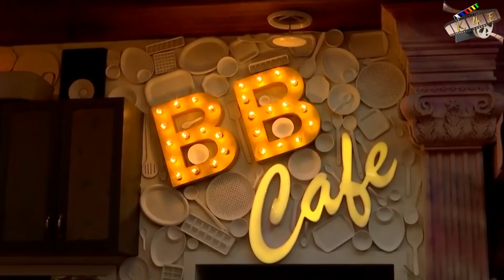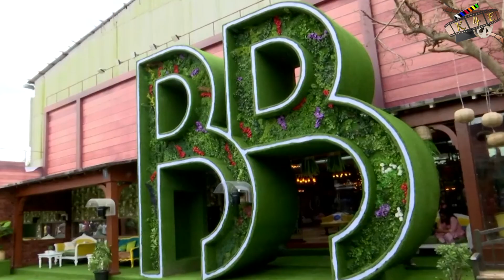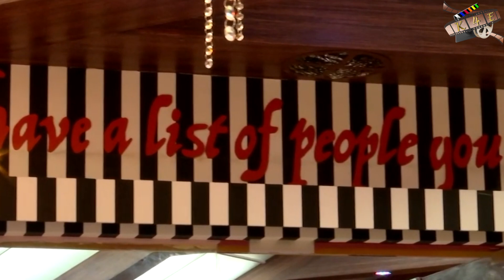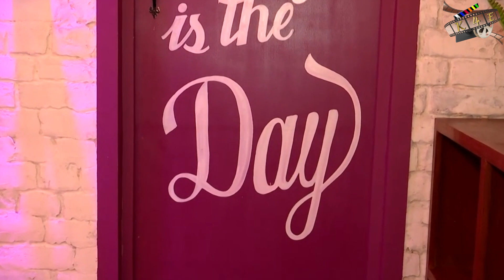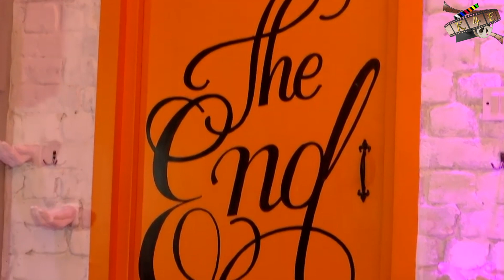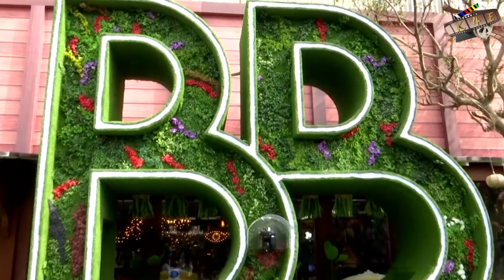XCLUSIVE | Bigg Boss 13 House Inside Video | Salman Khan | K4E | KRAZZY4ENTERTAINMENT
Inside Bigg Boss 13 house, which has adopted museum as theme  Bigg Boss 13 season.this year. Salman Khan’s show has created much buzz with this unique designed home.

KRAZZY4ENTERTAINMENT is a channel for those people who are Krazziest about Entertainment.
Bollywood News
Hollywood News
First Look
Movies Preview
Movies Review
Bollywood Gossips
Bollywood Scandals
Celebrity Life
Box Office Collections
Lots More.
K4E is a one stop destination for Entertainment Lovers.